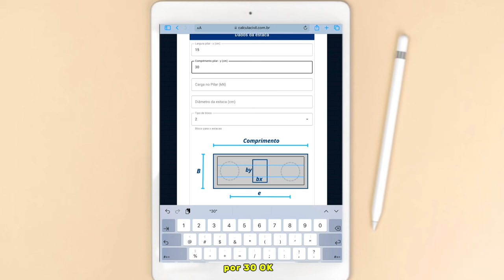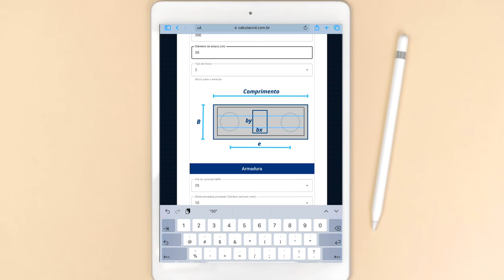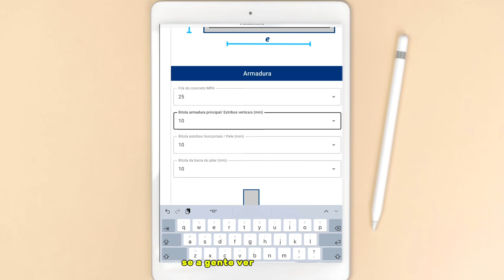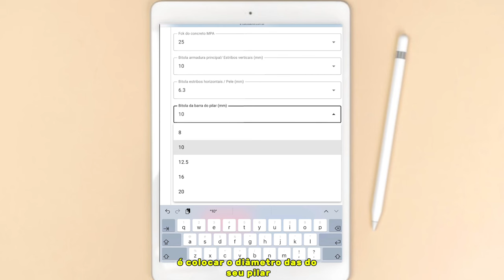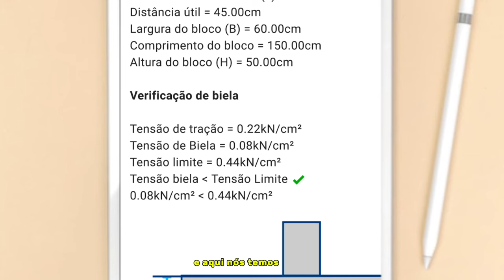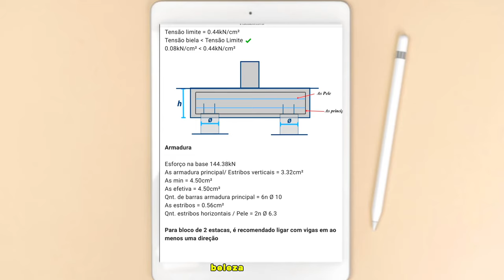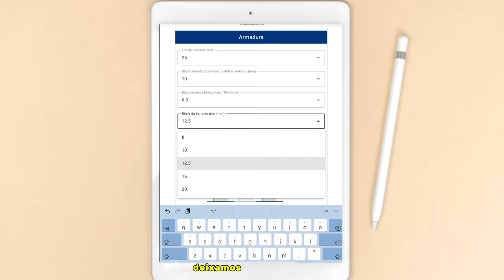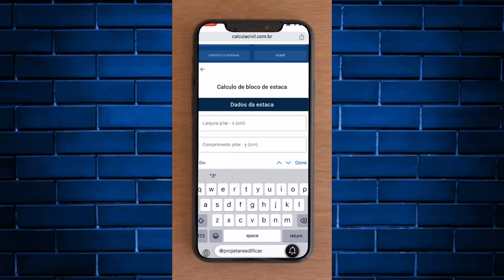PROGRAMA para DIMENSIONAMENTO de BLOCO de COROAMENTO - 1,2,3 e 4 Estacas I Calcula Civil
Programa para Calculo de bloco de coroamento de estacas, de 1 , 2 e 3 estacas. Calcular e dimensionar a armadura com nosso site calcula civil. Tensoes na biela, armadura de distribuiçao, armadura principal (gaiola)  e estribos. Aprenda!

Qualquer reprodução ou distribuição ilegal do conteúdo de qualquer forma resultará em ação imediata contra a pessoa em questão. Os vídeos do canal tem natureza didática, sempre contrate um profissional habilitado para sua obra!